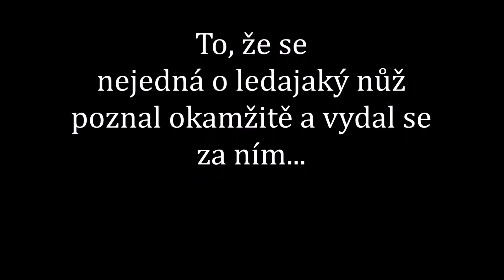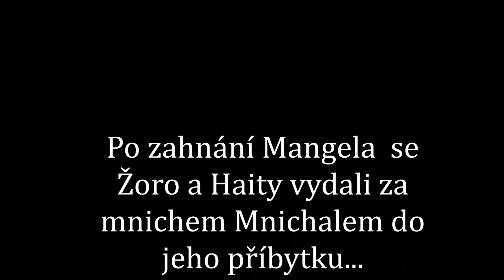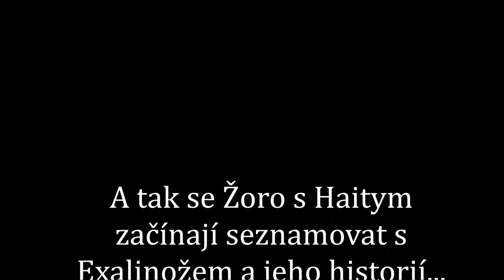Legenda o Žorovi díl 1: Znovuobjevení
Tímto dílem začíná seriál o Žorovi. Hrdiném, byť mírně pomateném pocestném rybáři se společníkem Haitym. Oba se seznamují s potulným bojovým mnichem Mnichalem, který jim objasňuje význam a příběh Exalinože...
Přeji příjemnou zábavu při sledování ;)